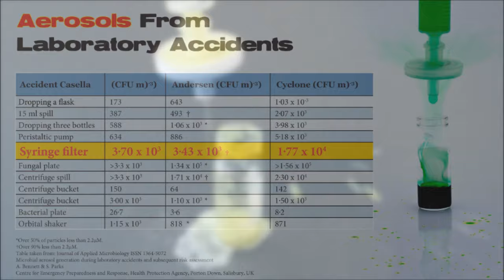Syringe Filter Dangers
This Thomson Instrument Company video is about Safety Solutions in the laboratory.  The traditional syringe filter emits dangerous aerosols while priming syringes loading samples...  Also the syringe filter can come apart at the seams and explode or disconnect itself from the syringe.  In the video Thomson will show not only the dangers in syringe filters but the data that supports it.

Thomson Instrument Company provides the solution to syringe filters in the form on the Filter Vial.  Thomson's filtration products are engineered and optimized to increase the efficiency of sample preparation without compromising the results. Our filter vials are manufactured with attention to detail and high-grade quality to ensure performance at optimal levels. Our filter vials find a wide variety of applications ranging from life sciences, drug discovery, monitoring and analysis. They are universal for all different types of autosamplers including UHPLC.
Thomson Filter Vials come in a variety of membranes such as PVDF, PTFE, PES, and Nylon.  Also they come in .2uM and .45uM.